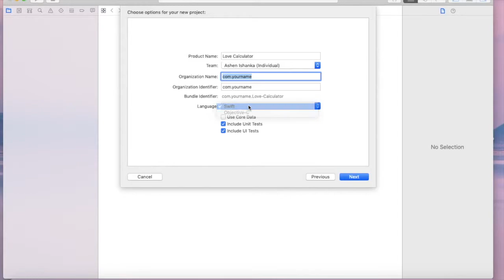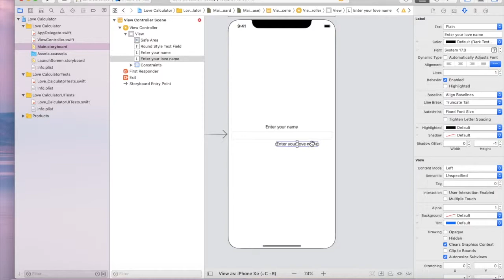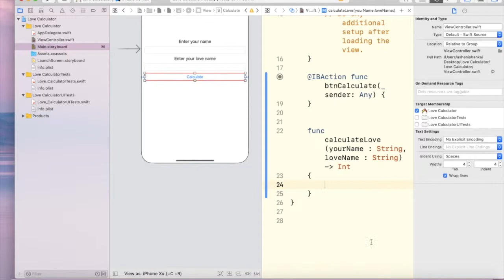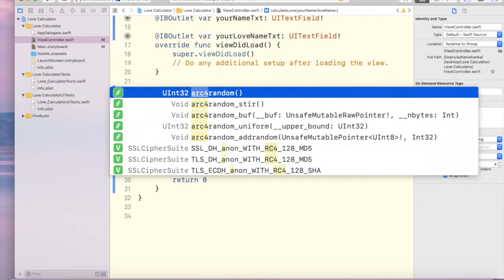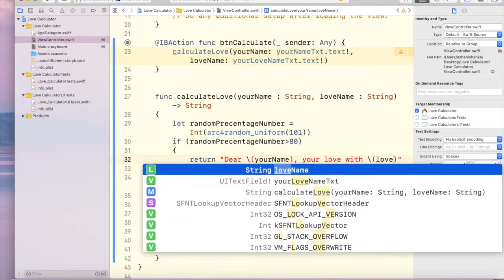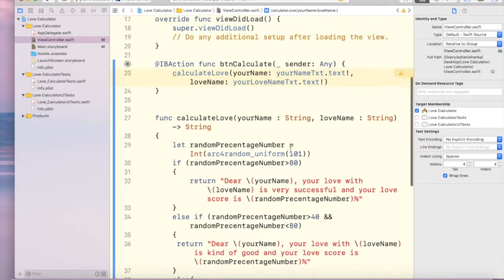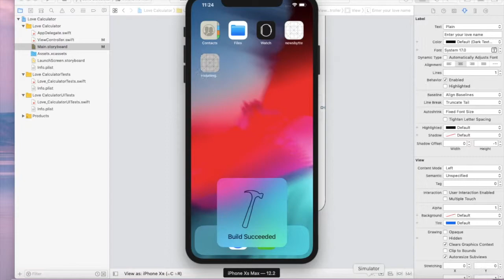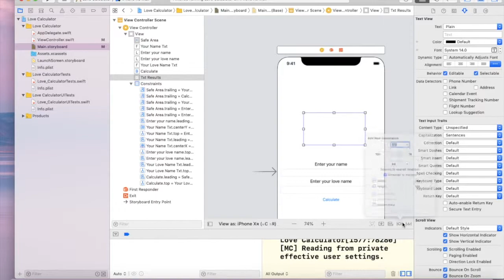How to create a Love Calculator for iOS - Xcode Swift Tutorial